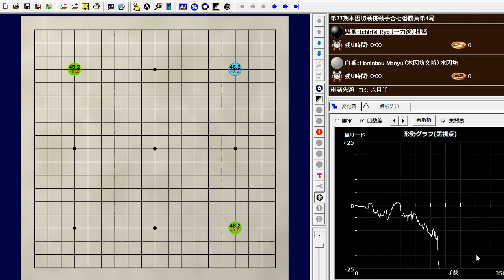第77期本因坊戦七番勝負第４局は、本因坊文裕（井山裕太九段）が挑戦者の一力遼棋聖に白番中押し勝ちし、４連勝で11連覇を達成しました。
第77期本因坊戦挑戦手合七番勝負第4局
Ichiriki Ryo (一力遼) vs Honinbou Monyu (本因坊文裕)
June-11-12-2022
196手　白番の中押し勝ち　W+R

毎日新聞・囲碁@mainichi_igo
第77期本因坊戦七番勝負第４局は、本因坊文裕（井山裕太九段）が挑戦者の一力遼棋聖に白番中押し勝ちし、４連勝で11連覇を達成しました。二十五世本因坊治勲（趙治勲九段）の10連覇を更新し、歴代１位となりました。
Mainichi Shimbun・Go@mainichi_igo
In the 4th game of the 77th Honinbo Tournament, Honinbo Monyu (Yuta Iyama 9-dan) won the challenger, Ichiriki Ryo Kisei, in the white-ban chūshi to win his 4th consecutive game and his 11th consecutive championship. He has won 4 consecutive games and became the number 1 in the history of the game.